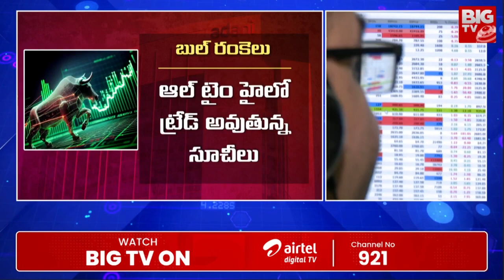Record Level Rise in Stock Market : మోదీ వస్తున్నాడో..స్టాక్ మార్కెట్లో కాసుల వర్షం | BIG TV